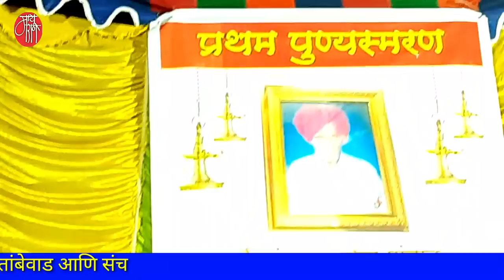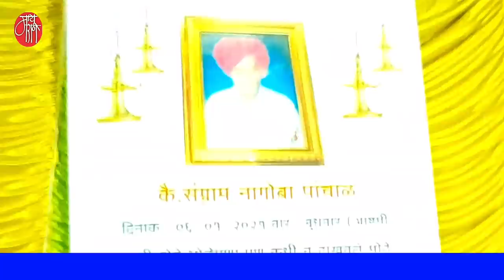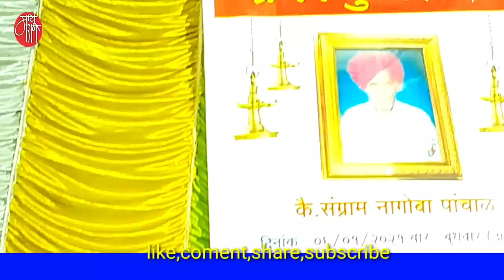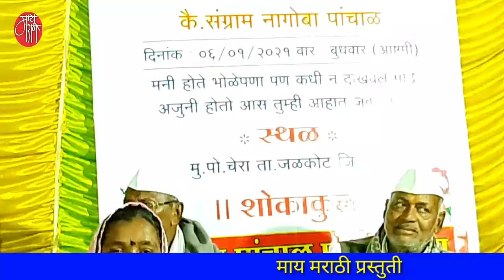abhang,वेणूबाई तांबवाड,venubai tambwad,अभंग,live,bhajan,gavlan, bharud,भजन,भक्तिगीत,भावगीत,गवळणी,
वेणूबाई तांबवाड  ..  लातूरच्या जळकोट तालुक्यातील चेरा येथील रहिवासी. त्या अभंग, गवळण, भावगीत, भक्तीगीत गातात.
त्यांनी सादर केलेला हा सुंदर अभंग खास आपल्यासाठी.
नाम घेता विठोबाचे
nam gheta vithobache

'माय मराठी '.
मायबोलीचं महाचॅनल. !!

mai Marathi...
the biggest channel of the mothertoung.
-rajesaheb kadam